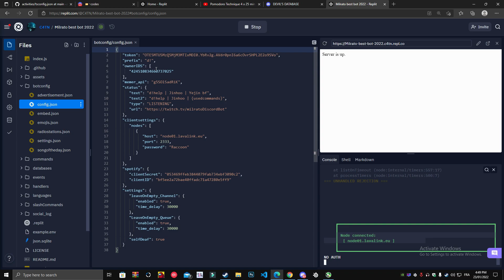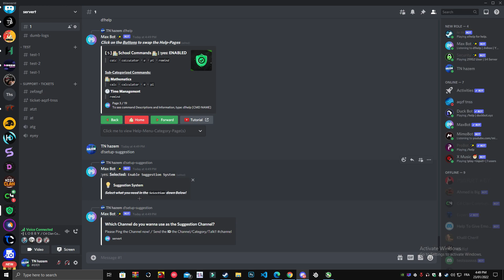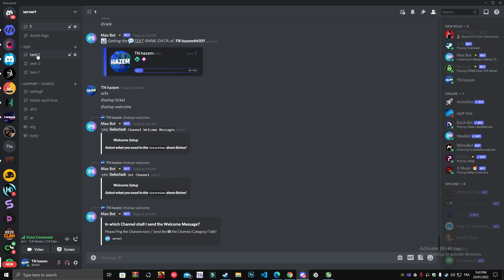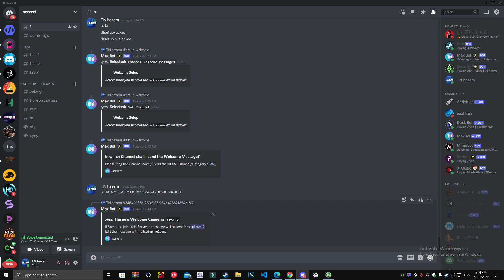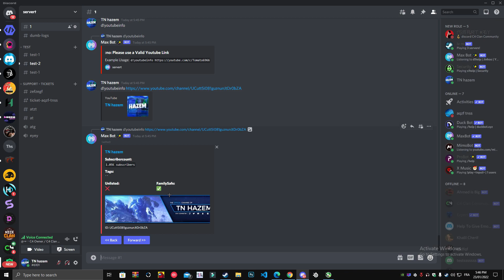how to make bot system 600 Commands ticket security moderation music button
* Please mention him / Milrato Development, when using this Code!